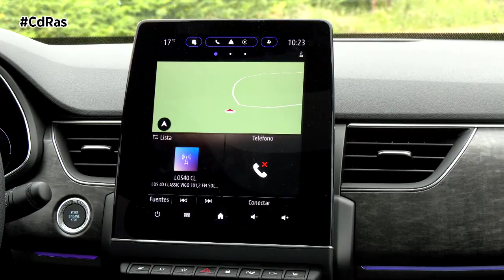RENAULT ARKANA E-TECH FULL HYBRID | By CdRas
El Arkana es uno de los modelos que más alegrías le está dando en los últimos tiempos a Renault. Su acentuada línea SUV Coupé es del agrado de unos consumidores, que vuelven a apostar por la marca del rombo.
Estéticamente es un coche que llama la atención. Como decíamos anteriormente, su línea SUV Coupé juega a su favor, ya que le aporta un aspecto deportivo que se incrementa en el modelo que conducimos por su acabado de alta gama. Tiene unas medidas contenidas, 4,56 metros de largo, a pesar que en un primer vistazo pueda parecer un vehículo mucho más largo.
La firma lumínica se une por una moldura que, en el medio, incorpora ahora el nuevo logo del rombo. La parrilla incorpora una nueva malla con inserciones bicolor, dejando un pequeño hueco en el medio para la cámara delantera. Por debajo, la parrilla inferior cuenta con una moldura en forma de labio, que la divide permitiendo una buena entrada de aire. En la zaga, el portón permite un cómodo acceso al maletero, que cuenta con una capacidad de 480 litros, pero si abatimos los asientos traseros, nos vamos a los 1.263 litros.
Interiormente, el acabado “esprit Alpine” no hace más que confirmar que estamos ante un gran coche. Los acabados son de alta calidad, los plásticos son duros, y no hay holguras ni ruidos. Son asientos que recogen muy bien el cuerpo, y os puedo asegurar que haciendo viajes largos tardamos mucho tiempo en acusar el cansancio. Además, en su parte superior incluye el logo de Alpine. La pantalla de la consola central es de 10,2 pulgadas.
Bajo el capó de este Renault Arkana se esconde un motor e-Tech Full Hybrid de 145 CV. Combina un motor de gasolina de 94 CV con dos motores eléctricos de 40 y 20 CV respectivamente. La suma de los tres motores proporciona los 145 CV que comercializa esta versión. La caja de cambios tiene cuatro marchas para el motor gasolina y dos para el eléctrico principal, lo que permite múltiples combinaciones.
El escenario principal en el que hemos desarrollado la prueba es el urbano, ya que entendemos que es en donde mayoritariamente se va a desarrollar su uso. Tengo que reconocer que su respuesta en ciclo urbano me ha sorprendido gratamente. Rodamos en una ciudad que no es llana, por lo que las cuestas y bajadas pronunciadas son el pan nuestro de cada día. Este aspecto influye a la hora de obtener una media de consumo. Aún así, Renault no habla de un consumo combinado en ciclo WLTP de 4,8 litros a los cien, y al final de la prueba el marcador de a bordo marcaba 5,4 litros. Cuando salimos a carretera, y rodamos a ciento veinte por autopista, el consumo tampoco se disparaba y nos marcaba una media de 6,4 litros a los cien.
En la conducción urbana destaca el tiempo que conseguimos que el coche vaya en modo 100% eléctrico. Si queremos forzar tenemos un botón que nos pone en modo eléctrico, si tenemos batería claro, pero si es el coche el que gestiona la conducción, el porcentaje de tiempo en el que vamos en modo eléctrico es muy alto.